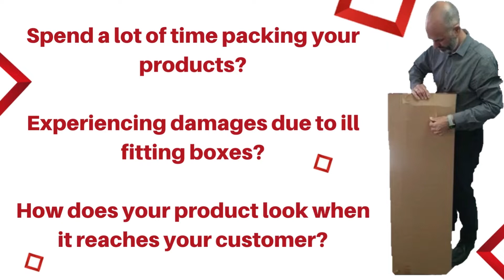Clint has the right box solution for you!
Spending excess time packing your products? Experiencing damage due to ill-fitting boxes? How does your product look when it reaches your cutomer?

Our aim at Quickbox is to provide each of our customers with unique packaging solutions perfectly suited to their products. Watch as we run through the process of identifying the problem, measuring the product correctly, drawing the box, cutting the sample, and then checking the fit. Get in touch, it's simple!😊